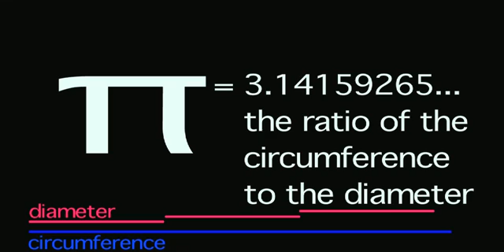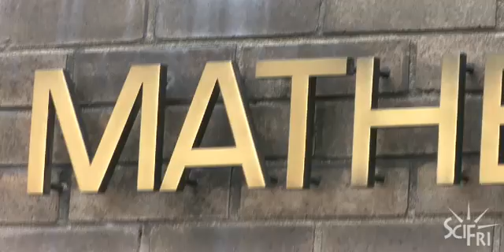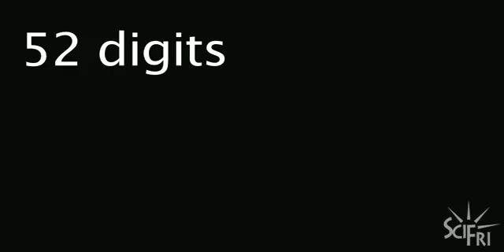Happy Pi Day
Science Friday spreads Pi Day cheer on the streets of New York. Meet the Pi enthusiasts lingering outside of New York University's math department.